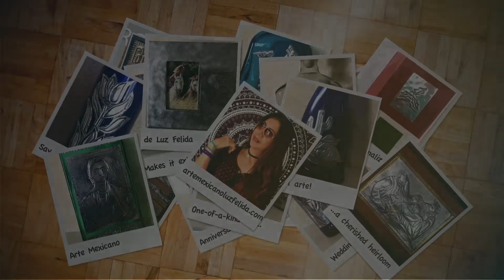Mexican Art | Arte Mexicano Luz Felida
Mexican art takes many forms. Luz Felida is a Mexican-born artist who works in the technique of repujado. for more information.

Repujado means “pushing” and in this art form soft, pliable metals are worked with tools to create various designs.

Luz Felida was trained in this art while studying art and design in Mexico where she grew up.

Her works are varied from metal on glass to metal on canvas. Her work encompasses floral designs, abstract, text and even some portraiture.

Gift ideas

Luz’s artwork has been sold in museum gift shops and stores in the Southern California area and she has been commissioned to create specialty items such as ornate bible covers, photo frames and wedding guest book covers.

Each piece is fabricated by hand in a labor intensive process which includes the repujado itself then the application of ink or colors. Intricate designs require even more attention when cutting and trimming the metal and great care must be taken when applying adhesives. With inks or stains it’s imperative to work quickly since the drying time is incredibly fast.

Repujado makes a unique impression and is perfect for special occasions like weddings, quincinearas, birthdays, anniversaries or any time a one-of-a-kind gift is needed for that special someone.